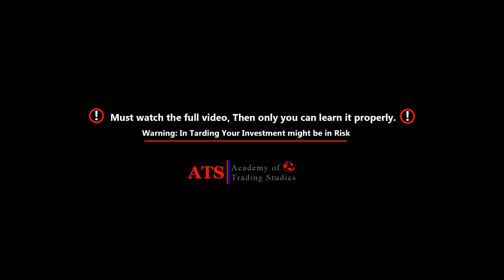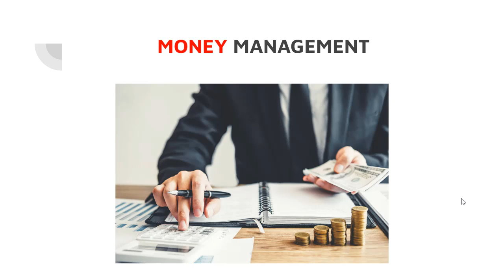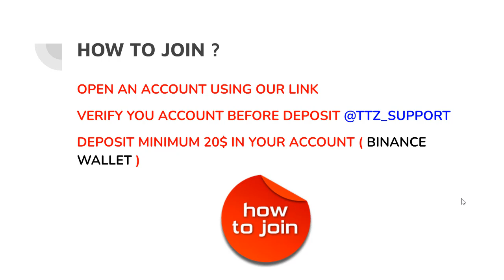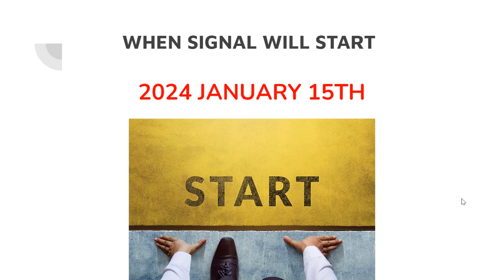1,800 INR முதலீட்டில் மாதம் 30,000 INR வருமானம்பெற இதோ வழி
Warning: Your Investment might be in Risk

Tamil Traders Zone: This type of earning app is very simple and high Earning profit.